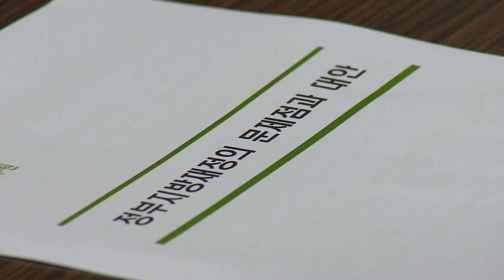수원시장, 전국 돌며 지방재정개편의 부당성 알려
지난 9일부터 전국 투어를 시작한 염태영 수원시장.
이번 전국투어는 정부의 지방재정 제도개편의 부당성을 알리기 위해 시작됐습니다.

염태영 수원시장 셀프카메라(SNS업로드 영상) / 전주시청 앞
이번 지방재정개편의 부당성을 함께 공유하고,

우리 시와 함께 연계할 수 있는 부분을 찾아보기 위해서 왔습니다.

첫날인 9일에는 충남권을, 10일부터는 전북과 전남을 차례로 찾아

정부가 지방자치의 근간을 훼손하고 하향 평준화 시키고 있다며

지방재정개편의 부당성을 설명하고 열악한 지방재정 상황에 대해 이야기를 나눴습니다.

9일 만난 안희정 충남도지사는 지방재정과 지방자치에 역행하는 것을

막기 위해 지자체간 힘을 보태겠다고 말했습니다.

※염태영 수원시장 – 지방재정 확충 위해 직접 전국 투어에 나서

염태영 수원시장의 전국 투어는 충남 금산군을 시작으로 대전지역 자치구와

전남, 영남을 방문하며 이번 주까지 이어졌는데요.

박동철 금산군수 등 방문지역 지자체장들은 풀뿌리 지방자치가 발전해야

나라가 발전한다며 공감을 함께했습니다.

16일에는 국회에서 개최되는 긴급좌담회의 토론자로 나서

전국투어에서 만난 총 15개의 자치단체장이 전하는

열악한 지방재정상황과 재정확충방안을 제시할 예정입니다.

한편, 염태영 수원시장은 SNS를 통해 실시간으로 지역투어 영상을 게시해

시민들이 열띤 응원을 보이고 있습니다.

수원iTV 윤미지입니다.